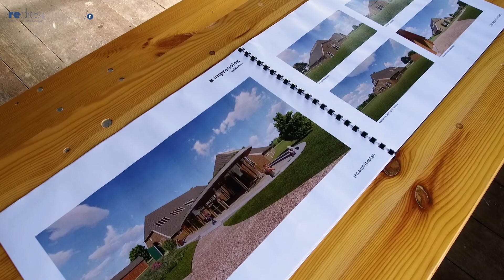Lifestylevideo | Tolstraat 2 Hummelo | Redres de Bouwkunstmakelaar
Landgoed De Kip in Hummelo is een heerlijke plek, midden in het Achterhoekse coulisselandschap. De lange oprit wordt geflankeerd door bomen en leidt naar een schitterende, historische hoeve met vrolijk gekleurde luiken, die aangeven dat het deel uitmaakt van Landgoed Enghuizen. Hoewel het aangezicht mid-19e-eeuws is, is het hart van de hoeve waarschijnlijk al veel ouder; vroeg 18e of zelfs 17e-eeuws wordt vermoed.  Dat komt omdat deze plek op een oude oeverwal ligt; stevige zandgrond met vruchtbare weidegronden eromheen. Al in de vroege ijzertijd was dit een ideale woonplek, en dat is het nog steeds.